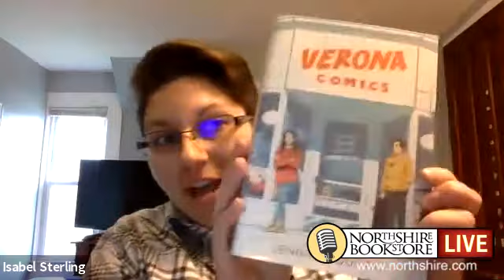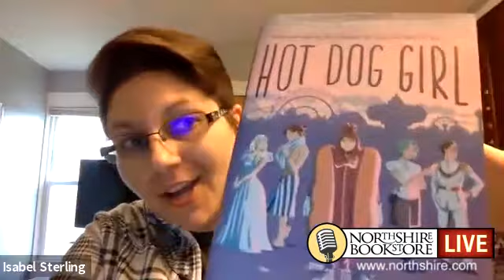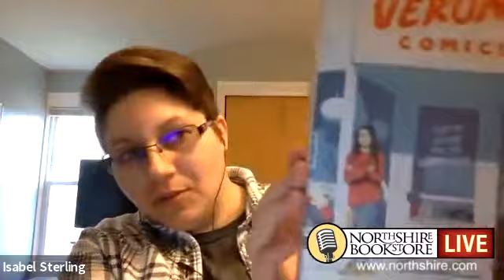Northshire Live: Jennifer Dugan in conversation with Isabel Sterling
Jennifer Dugan - author of the Northshire staff & customer favorite Hot Dog Girl - joined us on April 30th to celebrate the release of her new young adult novel Verona Comics - a fresh & funny queer romance about two teens falling in love in the world of independent comics. Dugan was in conversation with fellow author Isabel Sterling, author of These Witches Don't Burn.